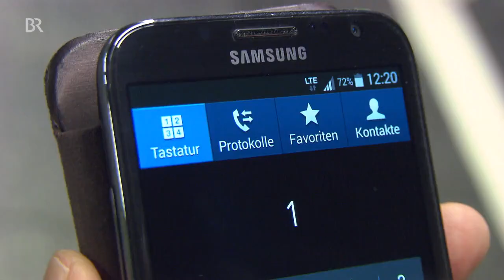Gefährliche Situation: Frauen retten Betrunkenen vor einfahrender S-Bahn | Abendschau | BR24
Oktoberfest 2019: Dank der schnellen Reaktion zweier Frauen ist ein Betrunkener am Samstag in München nicht von einer S-Bahn überfahren worden. Als der Mann ins Gleisbett stürzte, hielten die beiden sofort mit ausgebreiteten Armen den einfahrenden Zug an.

Die Lebensretterinnen haben sich die bei der Polizei gemeldet. Ihr Einsatz sei "selbstverständlich" gewesen, sagte eine von ihnen.

Unklar ist noch, wer der unbekannte Mann ist, der den Schweizer aus den Gleisen auf den Bahnsteig gezogen hat. Der Helfer hat sich bislang nicht bei der Polizei gemeldet.